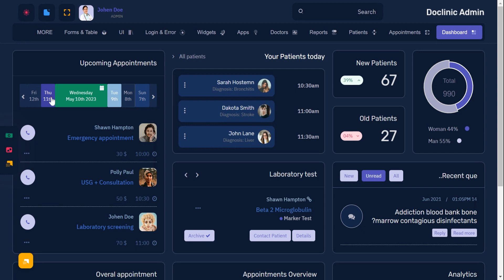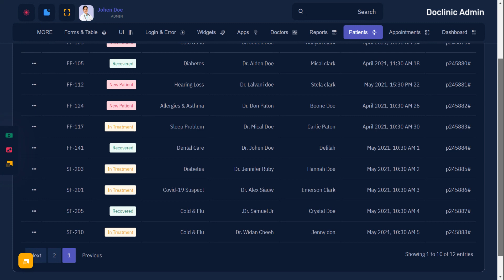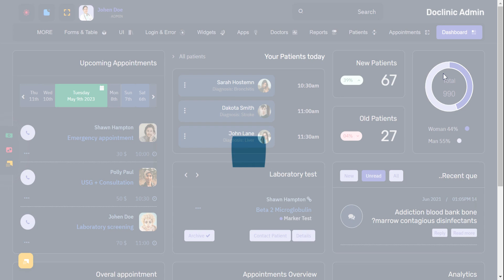Doclinic Admin - Medical Software Design Dashboards And Medical Ui Framework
Doclinic Admin - Medical Software Design Dashboards And Medical Ui Frameworkwith features like Doctors and Patient dashboard, Patient history, appointments, Vitals, Stats, Sales visits, monthly revenue and performance tracking. Bootstrap Admin dashboard template. We have developed this admin template by unique and minimal look of the patient and hospital CRM’s software. Bootstrap 5 latest with SASS.